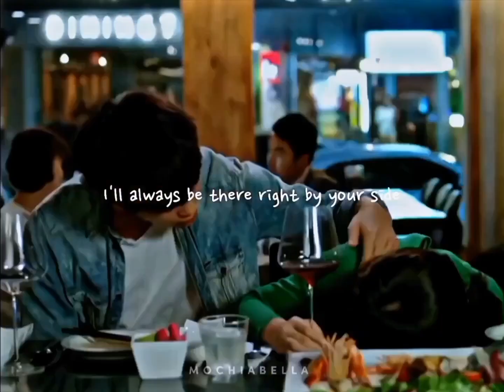박형식 ParkHyungsik 가족끼리 왜이래 What happened to my family fmv